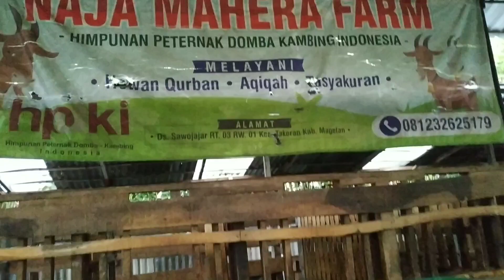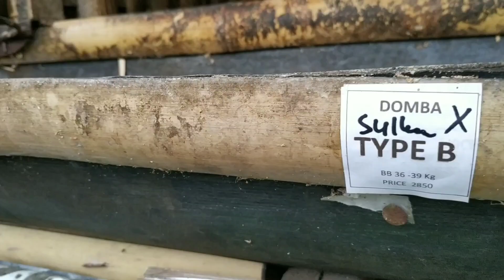Dengan Pakan Ini Pak Herman Pelihara 80 Ekor Kambing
no HP pak Herman

Menyediakan berbagai keperluan peternakan temen2. Seperti bibit pakan, susu pengganti indukan, obat2 an ternak, pupuk tanaman dan lain sebagainya. Silahkan kunjungi link Shopee Kandang Rukun Mulya dibawah ini: